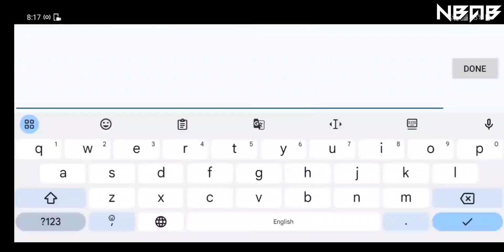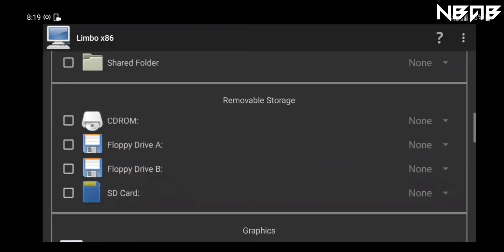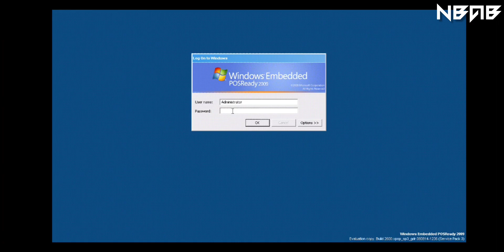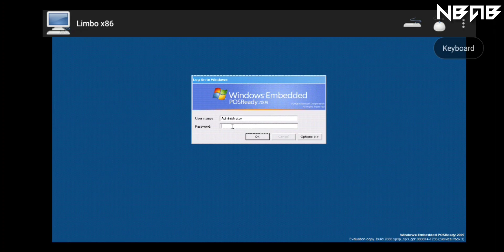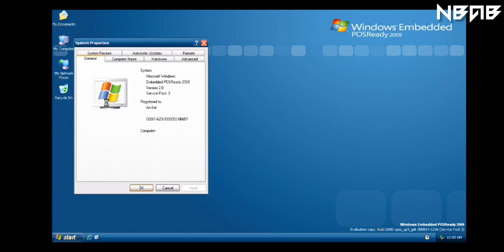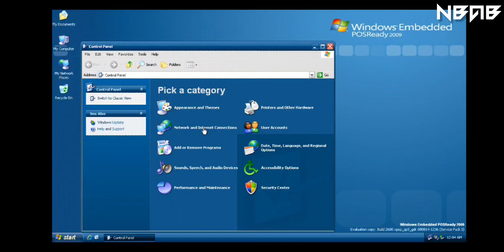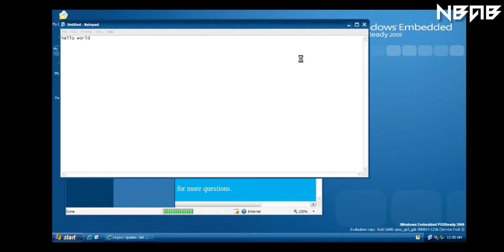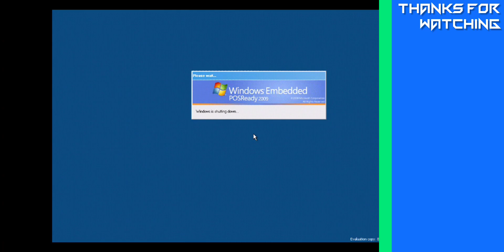Emulate Windows Embedded POSReady 2009 on Android phones with Limbo PC Emulator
📒 Some other information:

Windows Embedded Industry, formerly Windows Embedded POSReady and Windows Embedded for Point of Service (WEPOS), is an operating system developed by Microsoft as part of its Windows Embedded family of products. Based on Windows NT, Windows Embedded Industry is designed for use in industrial devices such as cash registers, automated teller machines, and self service checkouts. Windows Embedded 8.1 Industry was the last release, with Windows IoT Enterprise superseding Windows Embedded Industry, Windows Embedded Standard, and Windows For Embedded Systems (FES).